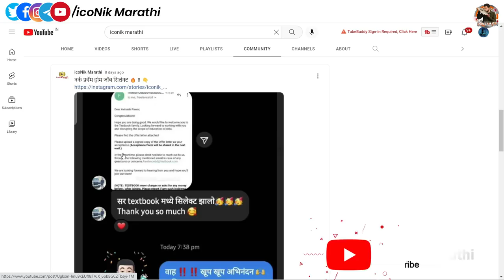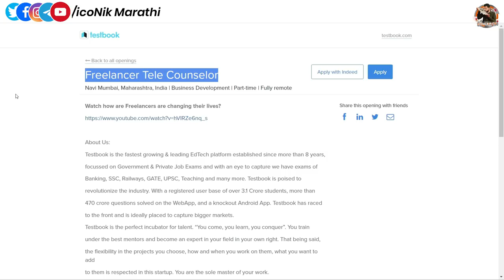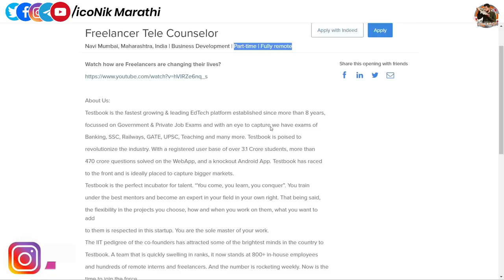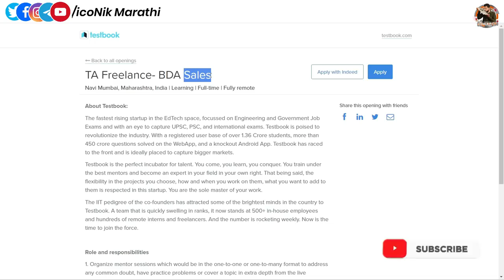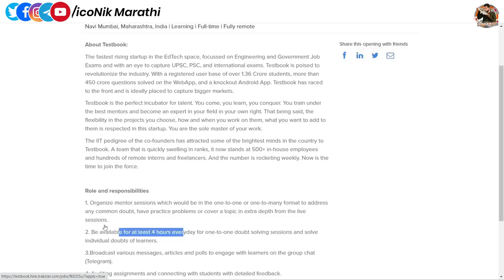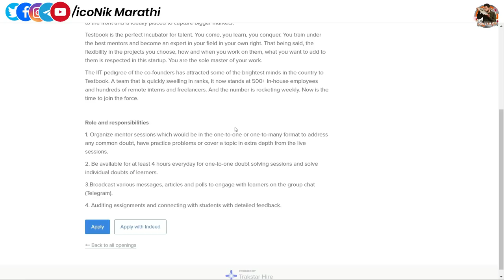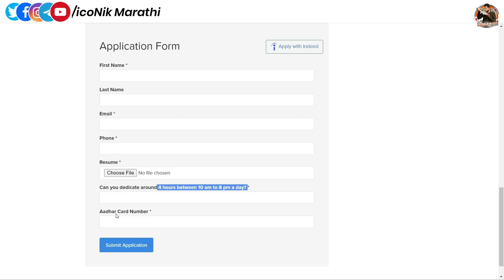रोज ३ ते ४ तास मोबाईल वरून काम| work from home jobs part time | work from home job videos in Marathi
Hi Friends in this video you will get information about testbook work-from-home jobs. work from mobile.

testbook work from home in marathi
Marathi work from home job videos
part time work from home